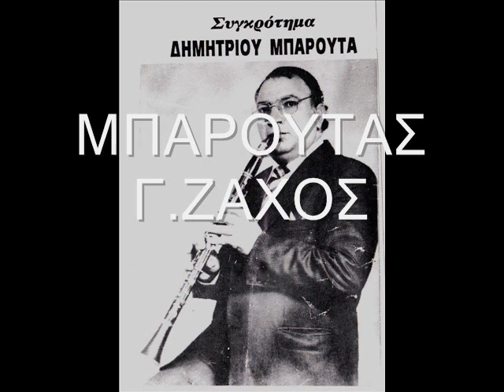ΜΠΑΡΟΥΤΑΣ Γ.ΖΑΧΟΣ ΤΡΑΓΟΥΔΙΑ ΓΙΑ ΠΟΛΛΑ ΚΕΦΙΑ!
MPAROYTAS ZAXOS!